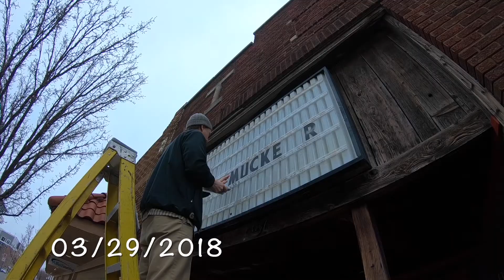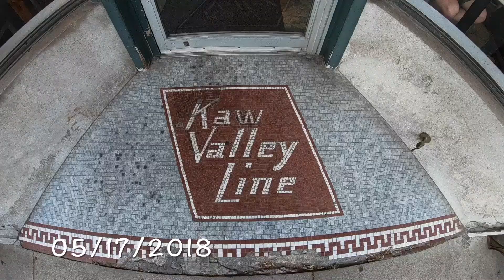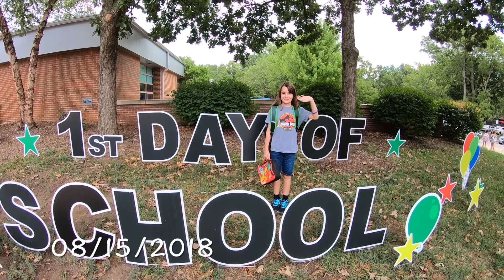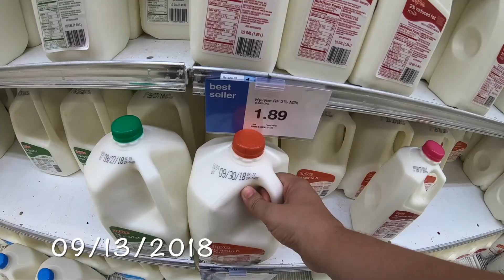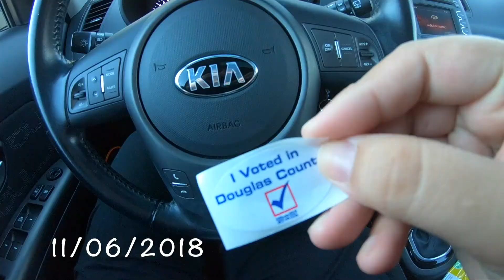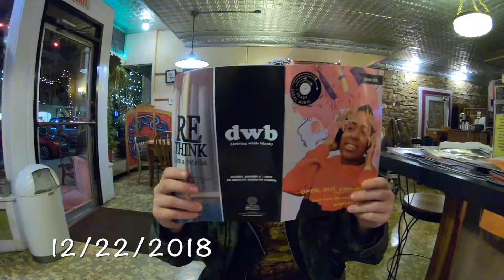Just A Sec: 2018 by Fally Afani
I am a music journalist, a photographer, and a mother who lives in Kansas. For five years in a row, I have recorded every single day of my life using a GoPro. This is the video for 2018, the fifth year in the "Just A Sec" series. I create these videos by pulling one second from each day to highlight my work in the music industry, my relationship with my family, and overall life in the vibrant (and very eccentric) community of Lawrence, Kansas. I hope you enjoy the piece about my life (and lifestyle) as much as I have!

Every year, because I work so closely with musicians in my career, I hire a different local musician to provide the music for the videos. This year's piece was created by Katlyn Conroy, who sometimes performs as La Guerre.